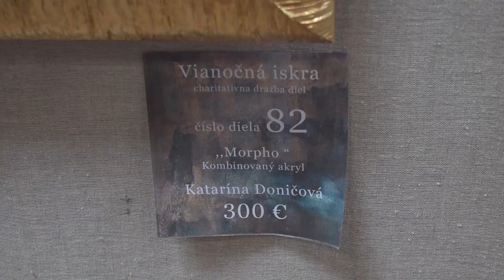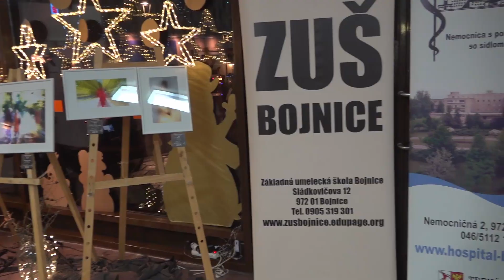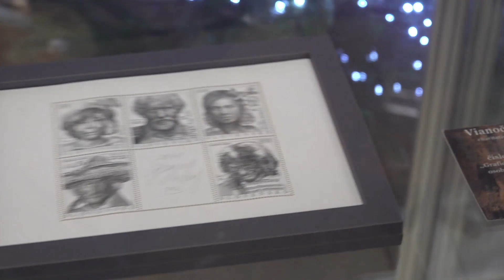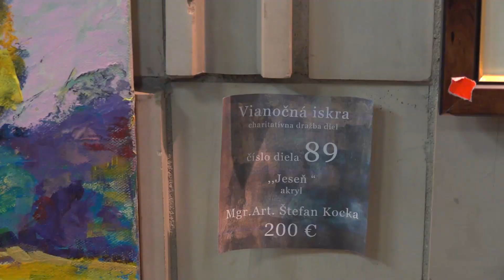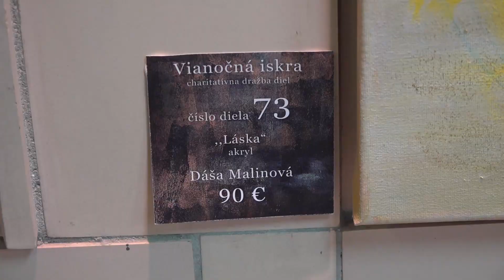Umenie pomáha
O tom, že umenie môže aj pomáhať sme sa s našou kamerou presvedčili jeden piatkový večer v Kultúrnom centre v Bojniciach.  Dražilo sa tu 110  umeleckých diel a výťažok tejto aukcie, ktorú organizátori nazvali Vianočná iskra, pomôže dvakrát.